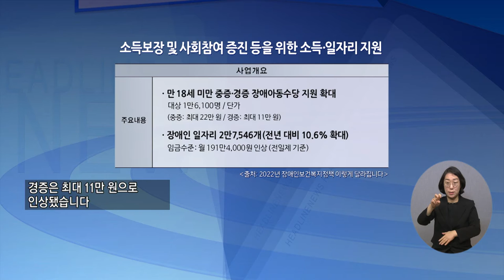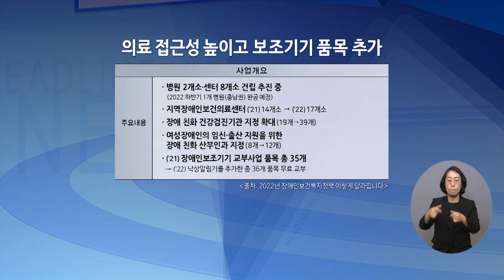복지TV뉴스 1587회 1월 5일 (수) 2022년 복지정책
1) 활동지원 등 돌봄지원 확대
2) 탈시설 장애인 자립생활 시범사업
3) 소득보장 및 사회참여 증진 등을 위한 소득·일자리 지원
4) 장애등록 심사 자료 제출 간소화 된다
5) 의료 접근성 높이고, 보조기기 품목 추가